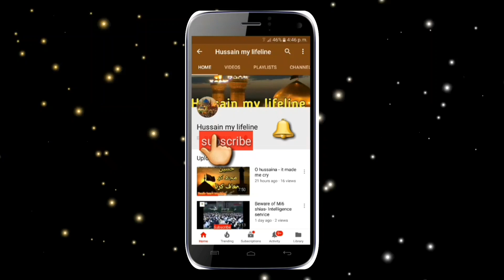Ayyam ul Beez Importance ||Fasting other than Ramadan Maulana Kumail Mehdavi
What Are 3 White Days|  Ayyam ul Beez Importance |Fasting other than Ramadan |Maulana Kumail Mehdavi